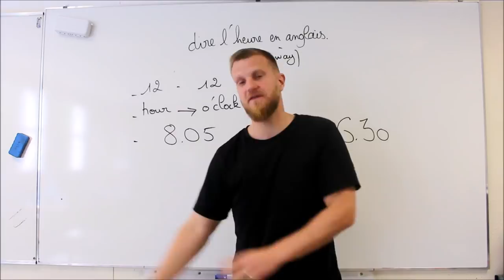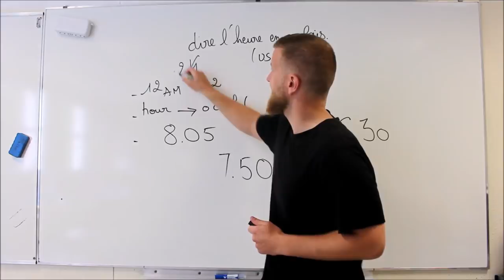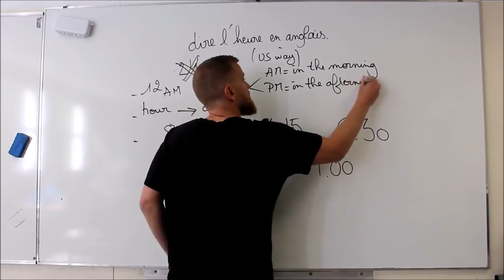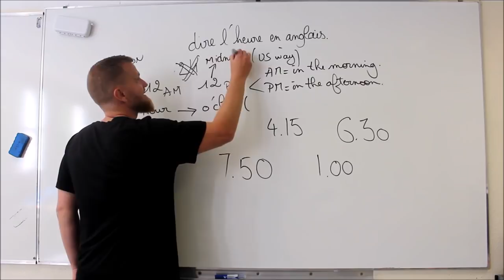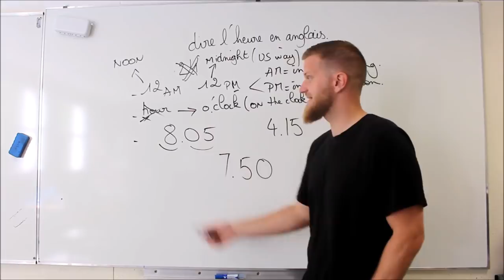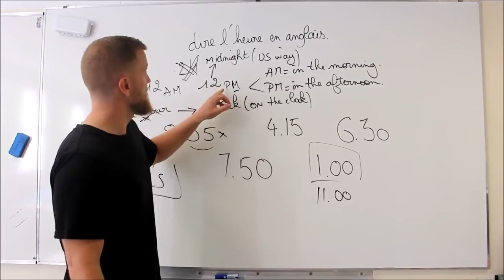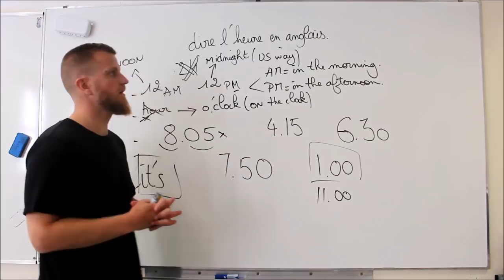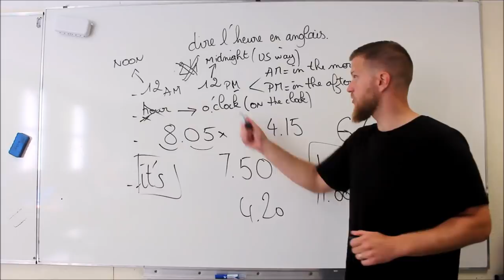Dire l'heure en anglais (façon Américaine)